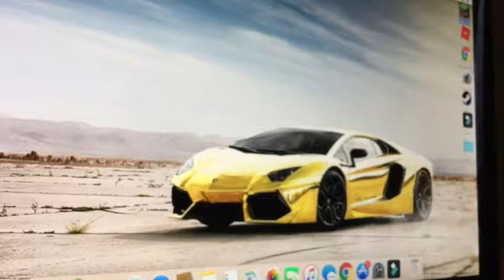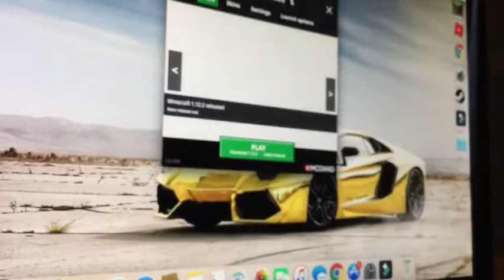Stuffed Animal Gamers (movie)